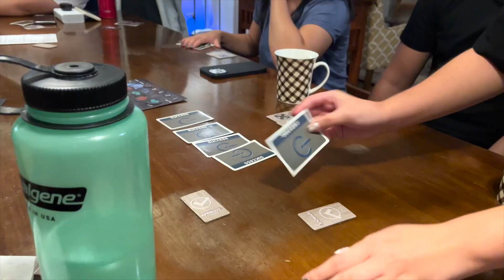The Lily Batangas AirBnb (Barkada Reunion) | Kye Sees